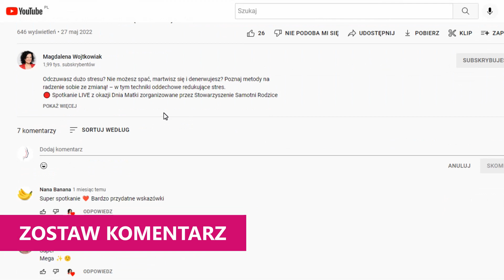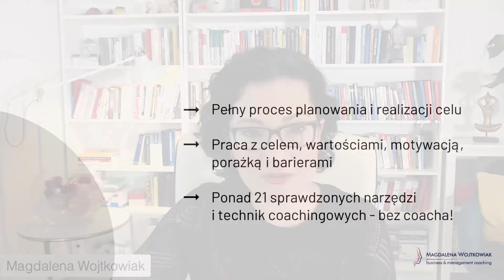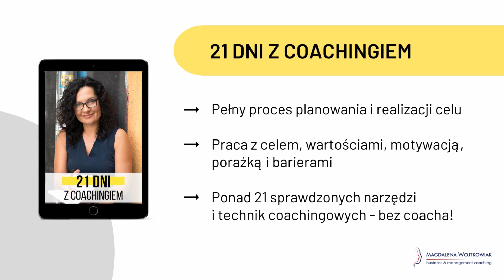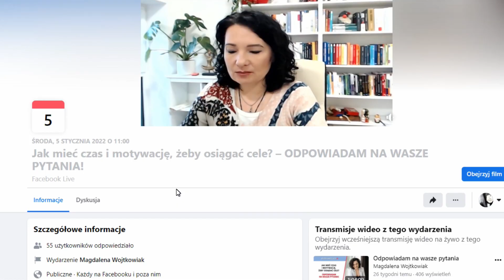Jak wyznaczyć i osiągnąć cele? Siatka celów, SMART, pytania coachingowe, postanowienia noworoczne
Jak wyznaczyć cel? Jak zrealizować swoje plany i wytrwać w postanowieniach noworocznych? Sprawdź te narzędzia do pracy z celem i osiągnij wreszcie to, na czym Ci zależy.

🎯 Chcesz przejść przez zaawansowany proces wyznaczenia i osiągnięcia Twojego celu?
Zrób to z 21 Dni z Coachingiem

Określisz i sprawdzisz swoje cele (czy na pewno są Twoje), a także popracujesz nad wartościami, motywacją i radzeniem sobie z porażką.

Kliknij dzwoneczek, aby dostawać powiadomienia o nowych filmach

📌 W tym wideo:

Zobacz nagranie live, w którym mówię jak skutecznie wyznaczyć i zrealizować cele w nadchodzącym roku. Odpowiem na pytanie: czy warto robić postanowienia noworoczne? Oraz czym różnią się postanowienia od celów?

Podam Ci wskazówki co zrobić, żeby nie odpuścić i poradzić sobie ze spadkiem motywacji oraz omówię kilka sprawdzonych narzędzi do pracy z celem takich jak Siatka Celów oraz SMART.